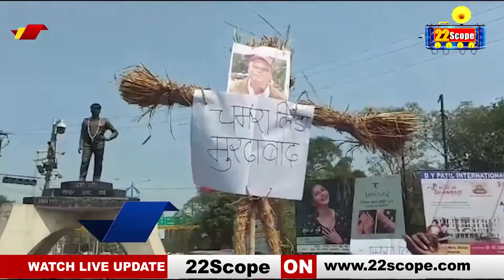चमरा लिंडा का धनबाद में पुतला दहन, गढ़वाल-घटवार कोआरक्षण और ST वर्ग में शामिल करने का किया था विरोध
विधायक चमरा लिंडा का धनबाद में पुतला दहन, गढ़वाल-घटवार कोआरक्षण और ST वर्ग में शामिल करने का किया था विरोध

About Channel:
22Scope is a leading digital media platform of Jharkhand & Bihar. We are highly reliable and most trusted for political news, sports news, educational news, etc.

22Scope Live TV | 22 Scope | Hindi News | 22 Scope लाइव